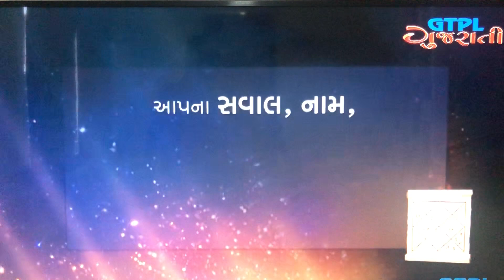RAHU IN ARIES રાહુનું મેષ રાશિમાં ગોચર ભ્રમણ ભાગ-૧ બાય ડો.પંકજ નાગર